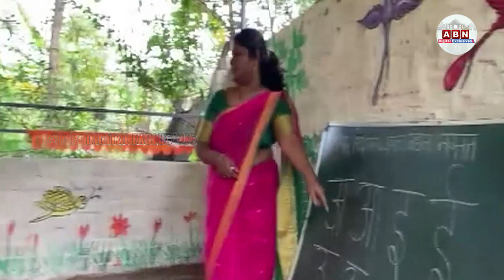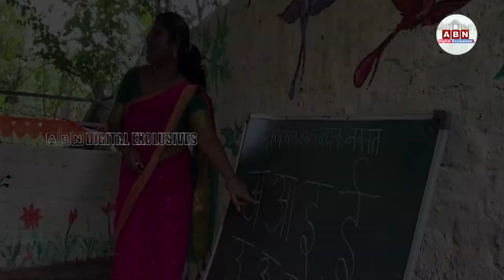లేటు వయసులో బడికి వెళ్తున్న బామ్మలు..! || Maharashtra || ABN Telugu